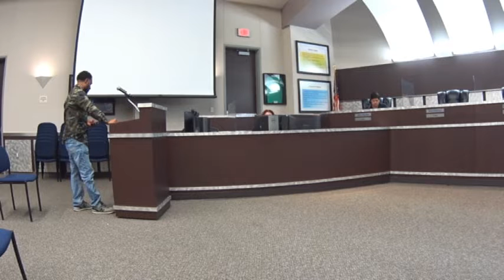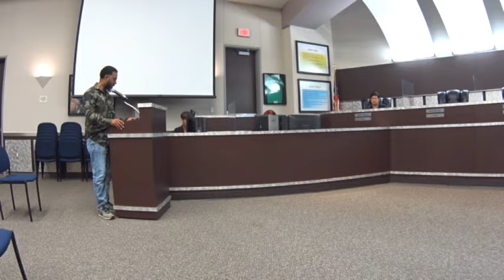11-15-2021 Patron Presentation, Damon Barone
Greetings, Damon Barone, Alief ISD parent, taxpayer, and alumnus.

Let me start off by asking why all of the communication outlets which the district doggedly reached out to our community to notify us about the bond elections are not, and was not being used to inform the public about tonight’s special called school board meeting, tomorrows regular school board meeting, or any past school board or board committee meetings which district business is being discussed and voted on by the board?

Unlike the push for the bond, we have not received any mass phone call outs, no text messages, no U.S. postage mail outs, no emails, papers were not sent home with students to give to their parents, no announcements were being made over the PA system during games, no Coach Chambers YouTube videos being shared, and no students or staff members passing out board meeting notifications to patrons at district athletic and extracurricular events.

How is it possible for the school board to canvass the Alief ISD election results tonight during this special meeting and the results have not yet been certified by Harris County? In addition, myself and another candidate asked for a recount of the votes, and no one has responded to our email request.

Furthermore; no one from Alief ISD’s School Board has responded to several requests from community members such as Israel Perez, Ivanna Nguyen, Adrianna Garcia, and possibly others regarding current candidates and previous Board members residency here in Alief.

In September of 2014 members of this current Board, specifically Ann Williams, and Rick Moreno. Mr Moreno served as the board President at the time, and the districts legal counsel, Attorney Jon Erik Nichols was the attorney then and currently is the district’s attorney, used tax payer dollars to have a previous Board member removed from the board due to alleged residency issues.

The Texas Secretary of State has stated that the School Board has jurisdiction over the current residency issues; so, my question is when will the School Board enforce its own Alief ISD Board Policy BBA (Legal)?

As if all of these actions were not questionable enough, page 25 of the Harris County Election Day Polling Locations List shows that a school board candidate’s residential address in Alief, was listed by Harris County as a polling location for this school board election.

My concerns are on today’s agenda so I would like all of my concerns responded to publicly by the board during tonight’s meeting.  Thank you.

Damon Barone, Alief ISD parent, taxpayer, and alumnus.